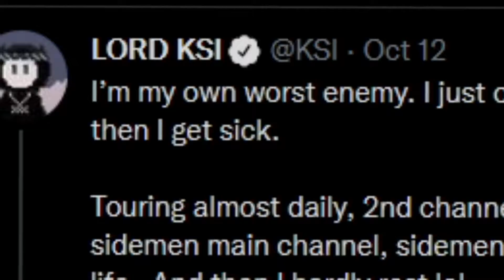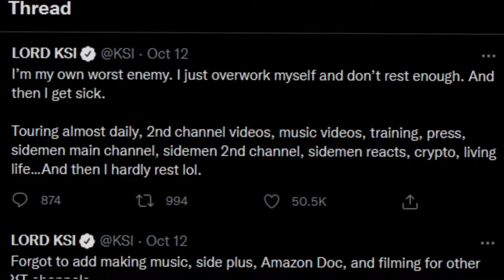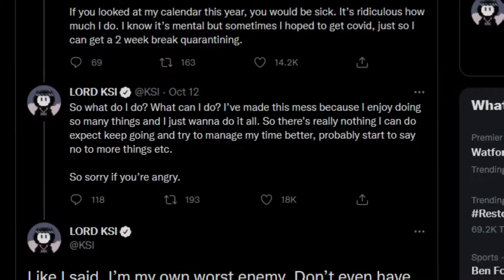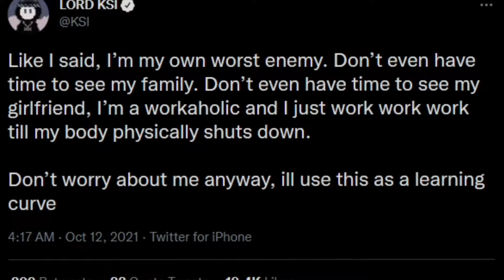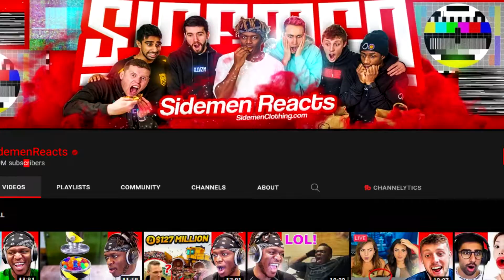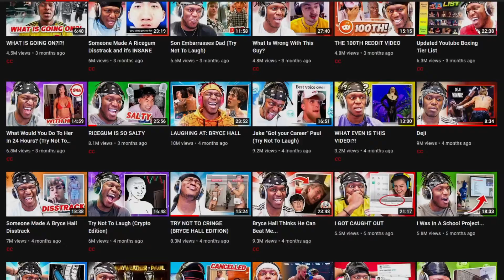KSI WANTS TO QUIT THE INTERNET...THIS IS WHY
This week on the channel we discuss recent tweets that KSI has put out regarding his own mental health and how he currently feels going on his tour for his album "All Over the Place" and being honest... it's not looking good. Watch the entire video to find out what caused these series of tweets to occur and how he is exactly feeling at this moment in time.

The Lacha Youtube Channel consistently posts a variety of different commentary videos revolving around using recent events on Youtube for comedic value. With this in mind. DO NOT TAKE MY VIDEOS SERIOUSLY UNLESS EXPLICITLY MENTIONED.
Lacha as a channel is not for PG users and is not family-friendly! Keep this in mind when watching my videos.